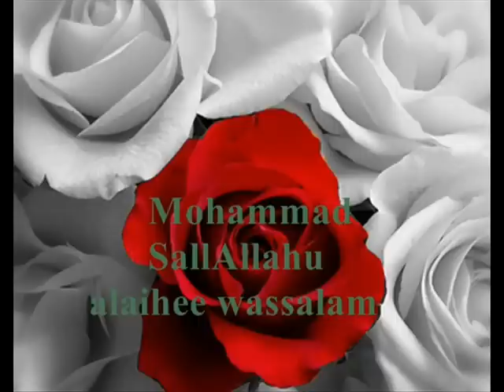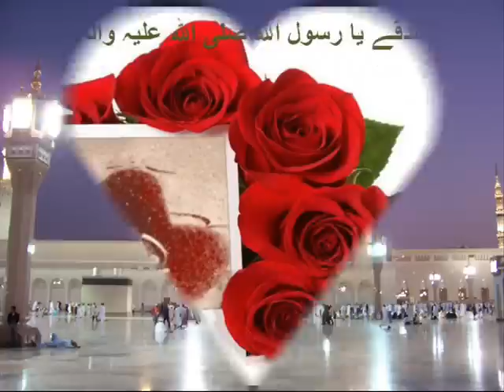Sahara Chahiye | Allama Hafiz Bilal Qadri